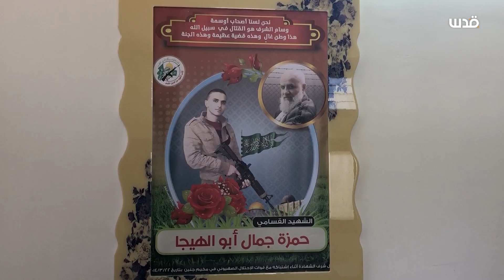الأسير الشيخ جمال أبو الهيجا.. "أحد قادة معركة مخيم جنين وقدّم عائلته ما بين شهيد وأسير وجريح".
الأسير الشيخ جمال أبو الهيجا.. "أحد قادة معركة مخيم جنين وقدّم عائلته ما بين شهيد و أسير و# جريح ".